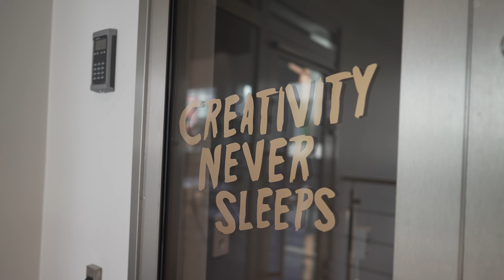AMB - 2020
En helt ny film om AMB Tingsryd och våra systerskolor.
Där musik och vårt värdegrundsarbete, my better me, går som en röd tråd genom hela utbildningen. Välkomna till oss!!